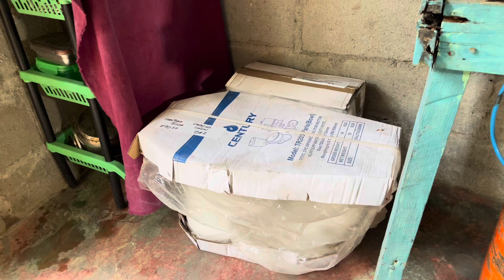Llegó el trono 🫵 para su majestad ✨Orfilia primera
Como dicen los amigos en el norte ya llegó el Toilet ya está en casa de Orfilia para ser instalado próximamente gracias amigos por colaborar con esta familia

comunicación con el canal 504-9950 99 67